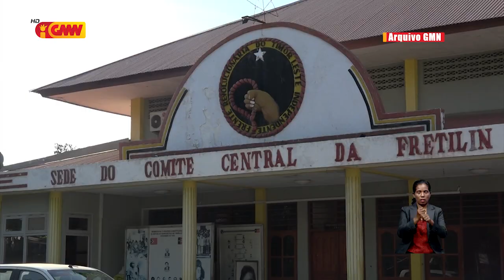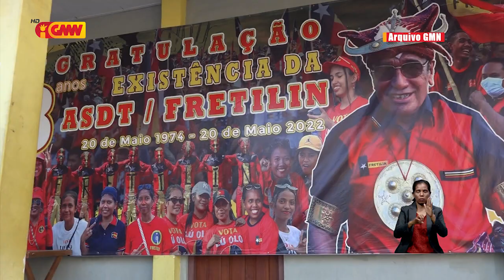Antoninho Bianco: Seidauk tempu aprezenta pakote ba kongresu FRETILIN